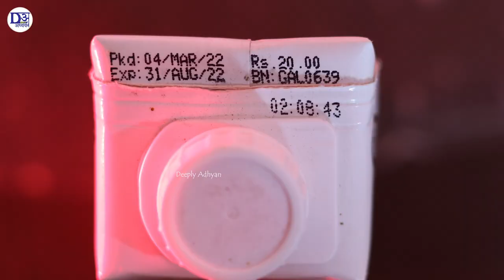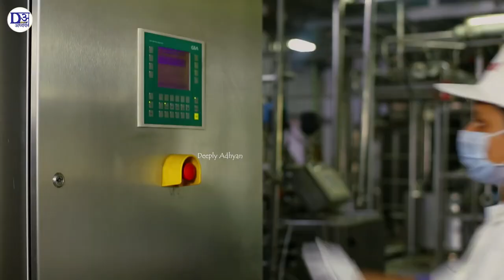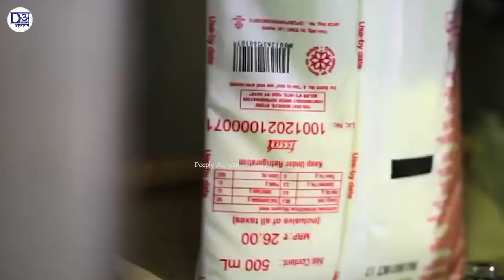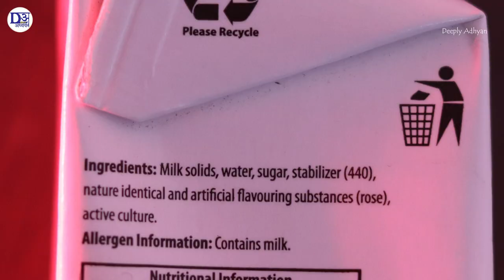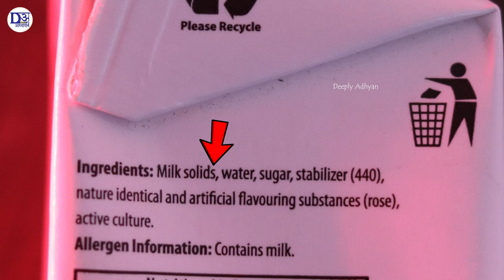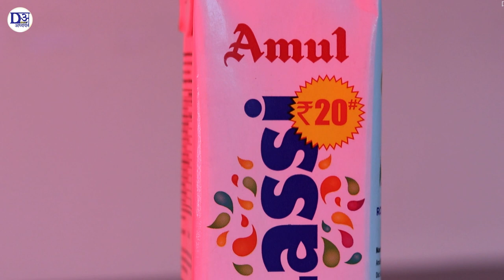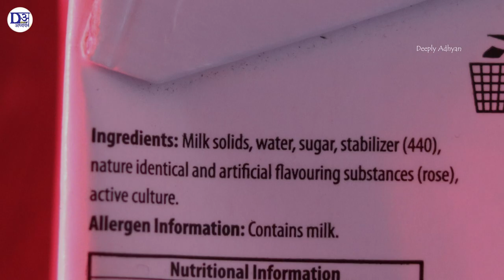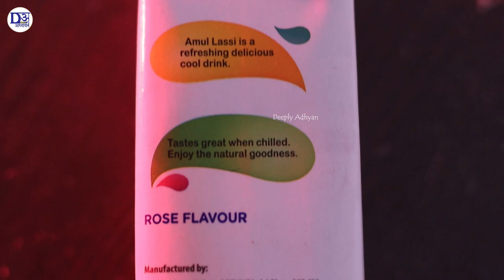दखिये "अमूल लस्सी" कैसे बनती है | See how "Amul Lassi" is made | Deeply Adhyan.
Video Title- दखिये "अमूल लस्सी" कैसे बनती है | See how "Amul Lassi" is made | Deeply Adhyan.

-Hindi

Your Queries-

Can we drink Amul lassi daily?
Is drinking Amul lassi good for health?
What is the taste of Amul lassi?
What are the ingredients in Amul lassi?
Is Amul Lassi a probiotic?
Can I drink Amul Lassi in fast?